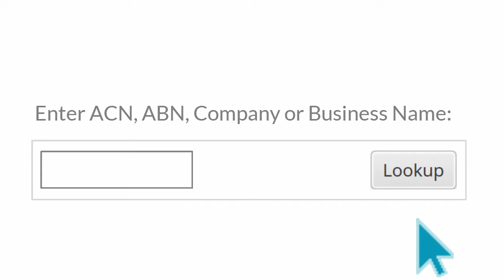ASIC Searching with 3x the value | InfoTrack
Each ASIC extract you order from InfoTrack returns a single PDF with 3 times the value.

These additional complimentary features provide you with a more detailed picture of the company you're searching, allowing for deeper levels of due diligence in a fraction of the time.